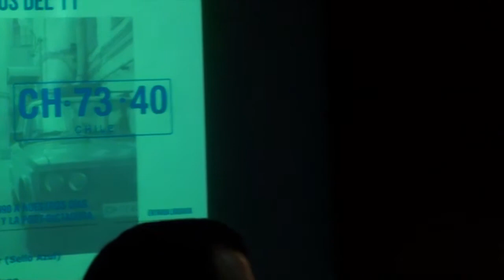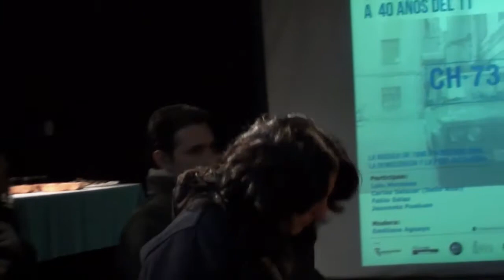4ta Mesa del Ciclo "CH 73-40: 11 conversaciones a 40 años del 11"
Video-resumen de la 4ta mesa del ciclo "CH 73-40: 11 conversaciones a 40 años del 11", organizado por Balmaceda Arte Joven, Fundación Neruda, Biblioteca Nicanor Parra (UDP) y Archivo Central Andrés Bello (U. de Chile).

El coloquio abordó "La música de 1990 a la actualidad: democracia y post-dictadura" y se realizó el jueves 25 de julio de 2013, en el teatro de Balmaceda Arte Joven, Santiago.